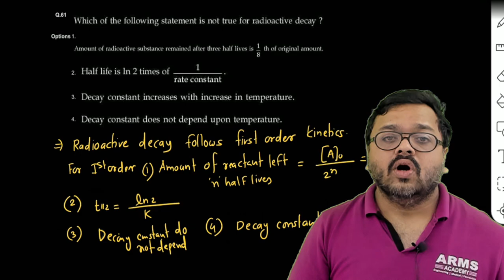JEE Mains-PYQ-2025 Which of the following statement is not true for radioactive decay?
Which of the following statement is not true for radioactive decay?
1. Amount of radioactive substance remained after three half lives is 18 th of original amount.
2. Half life is ln⁡2 times of 1 rate constant .
3. Decay constant increases with increase in temperature.
4. Decay constant does not depend upon temperature.